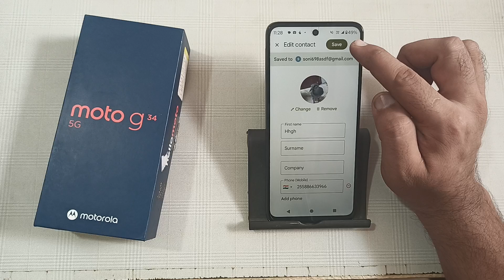how to set photo on contact number in Moto g34, contact number per photo set Karen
mobile number per photo set karen